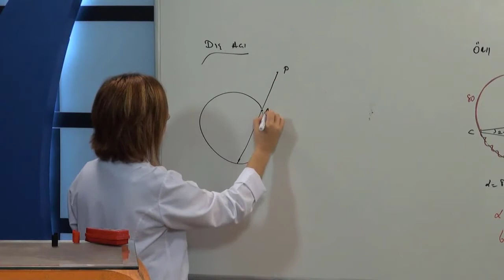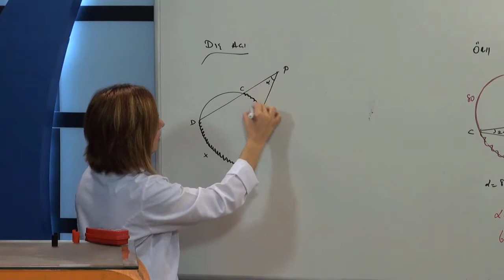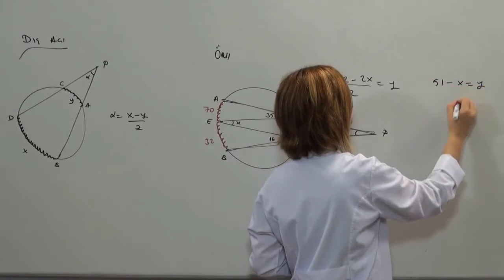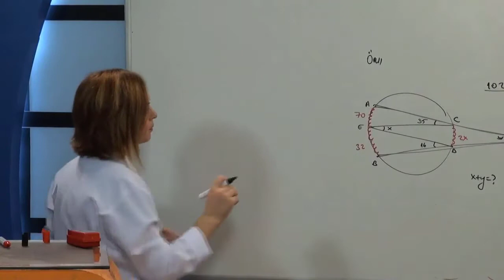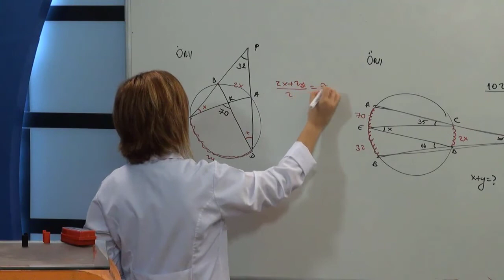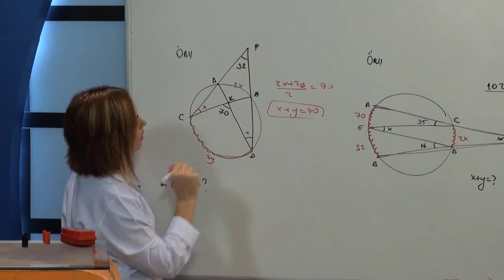Geometri Çember 10, TYT Geometri Çember, AYT Geometri Çember, KPSS Geometri, DGS - ALES Geometri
11.sınıf geometri çember,
çember tyt geometri 2020,
tyt ayt geometri çember,
geometri çember uzunluk,
analitik geometri çember üniversite,
geometri çember ve daire tyt,
geometri çember ve daire soru çözümleri,
geometri çember 11.sınıf,
teğet kiriş açı ispatı,
teğet kiriş açı ile ilgili çözümlü sorular,
teğet kiriş açı özellikleri,
teğet kiriş açı formülleri,
çemberde teğet kiriş açı,
çemberde teğet kiriş açı soruları,
iç teğet çemberi,
iç teğet çemberim merkezi,
iç teğet çember formülü,
teğet kiriş yöntemi,
teğet kiriş özellikleri,